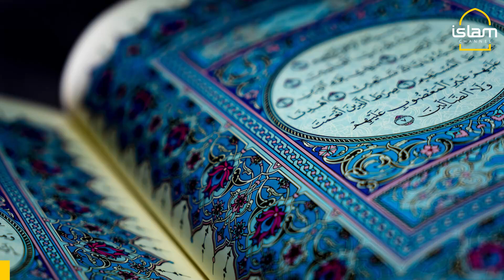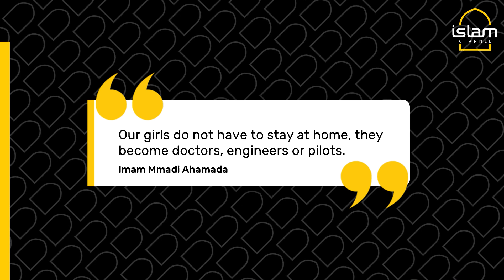Why has a Mosque imam been sacked in France?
A Mosque imam was sacked in France for reciting verses deemed ‘contrary to values of Republic’.